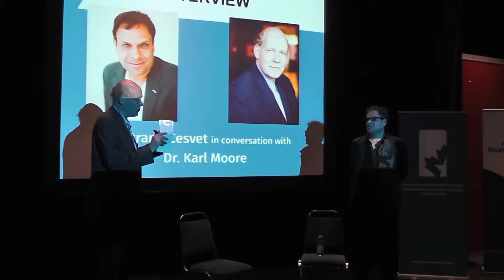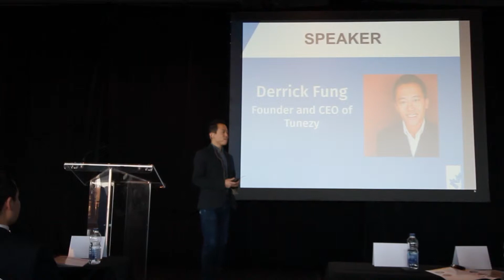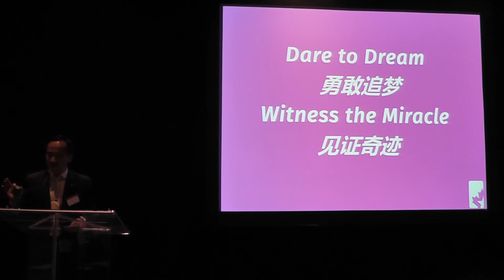CCJCC Start-Up Conference: Inspiration without Borders recap video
Our first Canada-China Startup Conference: Inspiration-without-borders was attended by over 350 entrepreneurs, young professionals, university students and 11 speakers from various industries such as music, RFID, marketing, tech gadget, movie animation, smart home appliances and more.

We also partnered with Montreal NewTech, District 3 and Aimengcheng. This conference was honored to receive greetings from Canada’s Prime Minister Stephen Harper, the Honorable Senator Victor Oh, and Consul General of China Ms. Jiangping Zhao.

Through short TED-style speeches, our guest speakers shared their entrepreneurial experiences which inspired our attendees to embark on their business dreams. The conference was honored to have many remarkable speakers including the Chairman of world-renowned Sid Lee, Forbes Top 30 Under 30 nominee, Top 30 Under 30 by les affaires nominee, the World Best Startup Award winner and more.